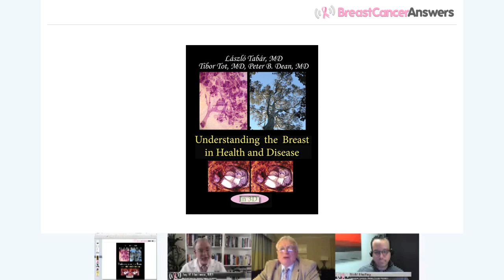Breast Cells v. Breast Structure: Understanding Mammograms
Dr. László Tabár discusses his collaboration with colleagues on his newest book, Understanding the Breast in Health and Disease.

To purchase Dr. Tabar's book, "Understanding the Breast in Health and Disease,"